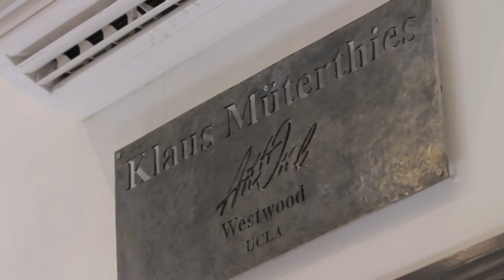COLOR (with Dr. Ed Mclaren) at University of California , Los Angeles